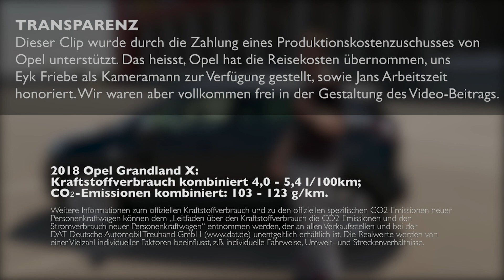Opel Crossland X für große Personen? Ausfahrt.tv hilft.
Unser Moderator Toby, selbst 196cm groß, prüft für Euch, ob sich der Opel Crossland X  auch für große Personen eignet. Dabei zeigt er Euch nicht nur, wie große Leute in dem Opel Crossland X sitzen. Auch das Beladen des Kofferraums beim Opel Crossland X durch große Menschen wird gezeigt. Und natürlich auch, wie das Sichtfeld einer großen Person beim Opel Crossland X  ausfällt.

Dieses Video ist ausschliesslich für große Menschen gedacht, wer sich generell für den Opel Crossland X 1.2T im Allgemeinen oder sogar für den 2017 Opel Crossland X 1.2T 110 hp AT-6 im Speziellen interessiert, der schaut unsere ausführliche Video-Kaufberatung Mehr Informationen zu unserem Testwagen findet ihr auch auf unserer Homepage

Mein Equipment

► DJI Osmo / Gimal-Kamera:
► DJI Mavic Pro Fly More Combo / Drohenaufnahmen:
► GoPro HERO4 Black / Fahraufnahmen innen:
► GoPro HERO4 Silver / Fahraufnahmen aussen:
► Tascam DR-40 / Tonrekorder:
► Cullmann CS33 Saugstativ / Halterung GoPro:
► Sachtler System ACE M GS / Stativ Hauptkamera: